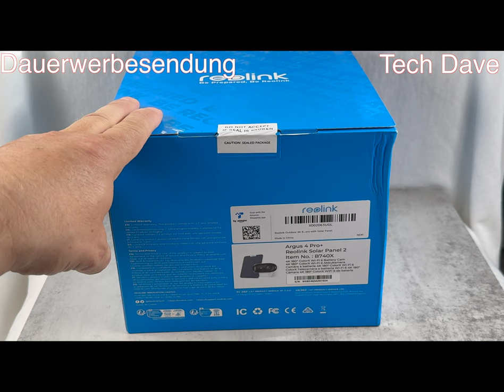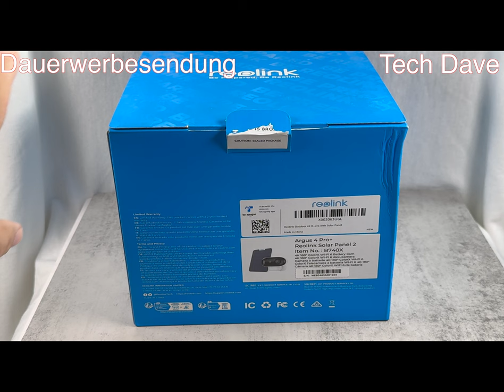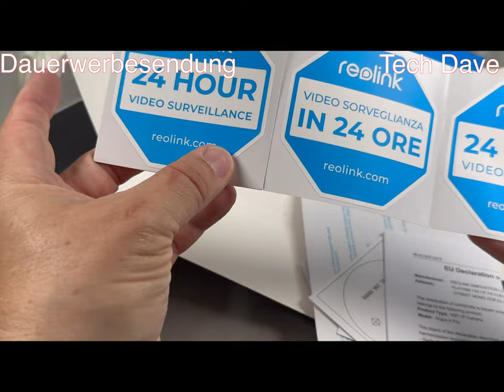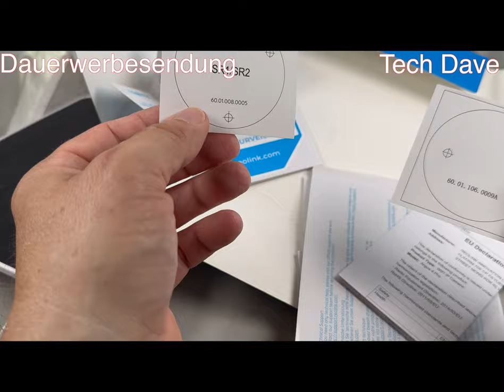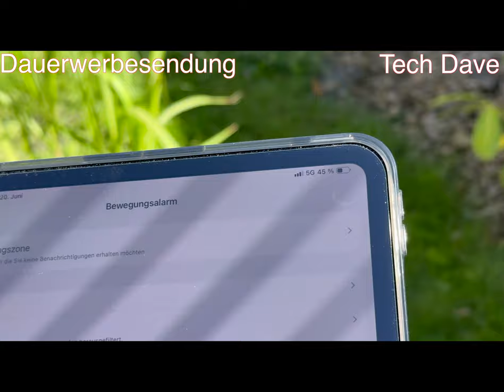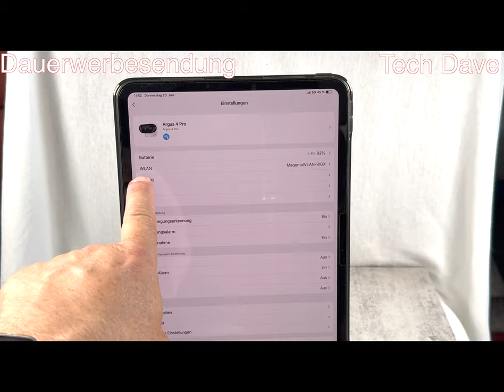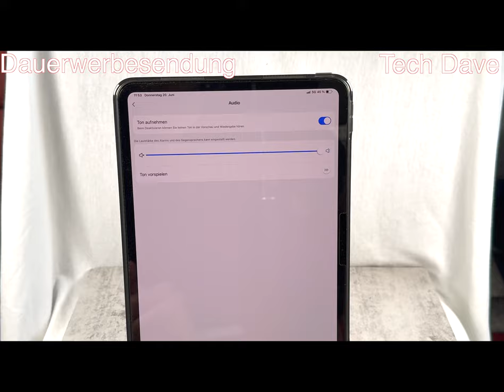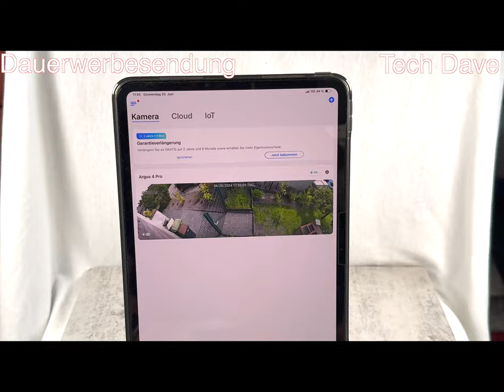Reolink Argus 4 Pro + Solar Panel Unboxing und Test-Die beste Smart Home Kamera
Produkt:
Die Reolink Argus 4 Pro + ist Solarpanel ist die bisher beste Kamera die ich ausprobiert habe. Die App hat sich weiterentwickelt und die Abo´s für die Cloud sind weitaus günstiger als bei anderen Anbietern. Ich empfehle einen Reolink Home Hub (bis 1TB) oder eine Cloud, denn wenn die Kamera geklaut wird ist auch das Material weg. Und das wäre auch hier der Fall! Eine Micro SD Karte mit bis zu 128GB kann eingelegt werden.
Die Reaktion für die Push-Benachrichtigungen ist sehr schnell, und Email, oder via App ist die Einrichtung möglich. Teilen der Kamera ist auch sehr einfach und man kann tote Bereiche für eine DSGVO Konforme Anwendung hinzufügen. Preislich kein Schnäppchen mit 209€, auf dem ersten Blick, aber auf dem zweiten Blick ein Schnäppchen, wenn man überlegt das ein sehr großer Bereich abgedeckt wird (180  Grad!) und man dafür meistens 2 Kameras benötigt. Die Qualität spricht für sich, und die Einrichtung und die 2K Bildqualität, sowie das 2 Wege Audio zeigen das der Preis gerechtfertigt ist. Die Installation ist recht einfach. Wie auch bei der Reolink Argus 3 Pro!  Und die Befestigungen sind mit der Schablone, dem Standfuß oder mit dem Befestigungsgurt einmalig. Das neue Solarpanel 2 ist ebenfalls für eine Outdooranwendung optional verfügbar, und eine sehr gute und funktionierende Idee.
Überwachungskamera Aussen Akku, ColorX-Nachtsicht, 180°-Weitwinkel, 8MP Kabellose WLAN IP kamera, Dual-band Wi-Fi 6, PIR- & KI-Erkennung, IP66-Wasserdicht.

Reolink Argus 4 Pro + Solar Panel bei Amazon

DANKE!